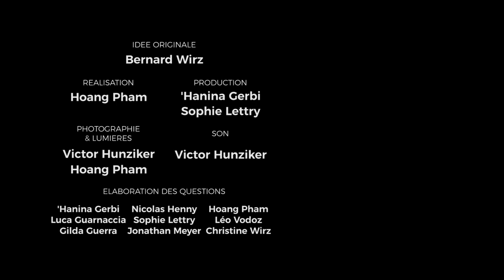#11 - Le gorintō et l'évolution du budoka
Dans cet épisode, la description d'un objet riche en symbolique.

*Bernard fait ici référence au gorintō par "gorin"

Budologie: de brefs pics d'inspiration sur la culture, l'histoire et la philosophie des arts martiaux japonais. À l'aide d'un format court, nous vous proposons des pistes de réflexions sur la base de questions élaborées par un groupe d'élèves du Bodaïshinkan Ryu à Lausanne et répondues en improvisation par leur enseignant principal.